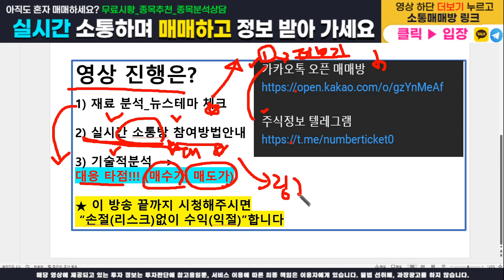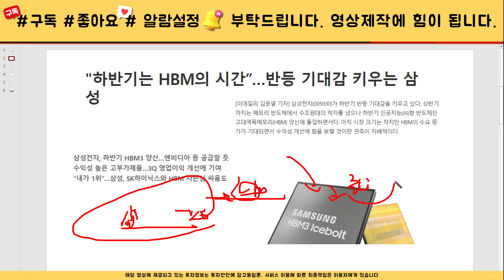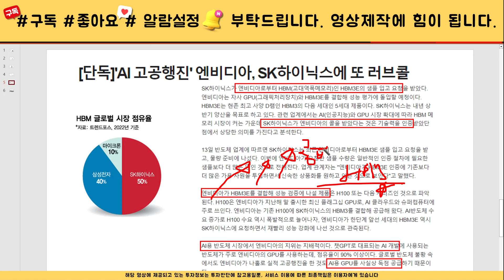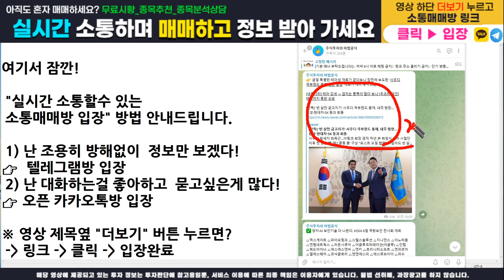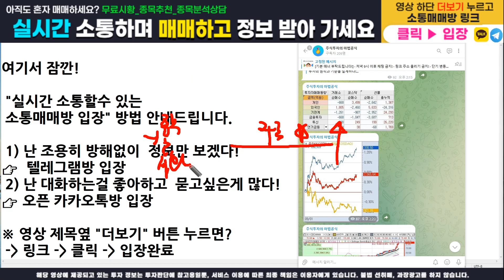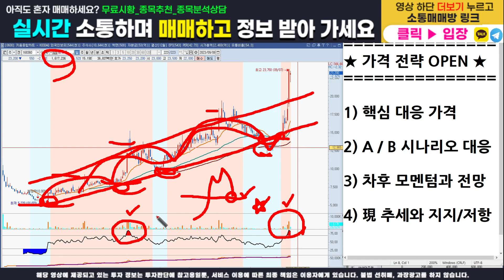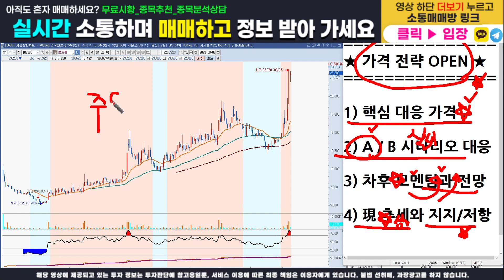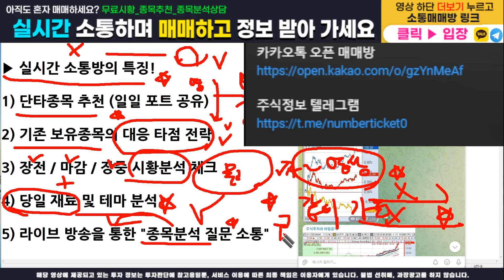[주식]펨트론 - 핵심 대응전략과 주가분석! 매수가, 목표가, 손절가 모두 100% 오픈합니다. 이영상하나로 끝내세요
주식정보 텔레그램 구독자 카카오톡 소통 매매방